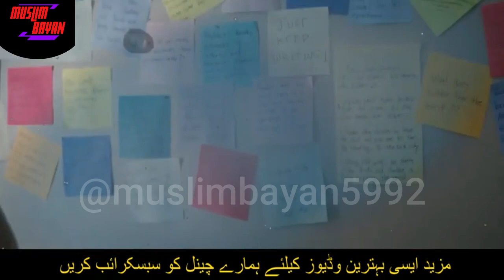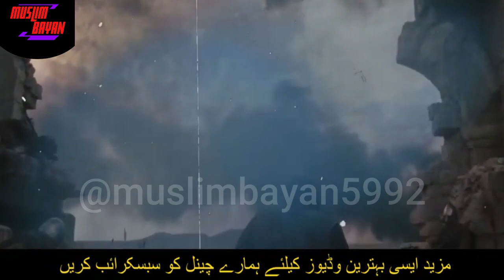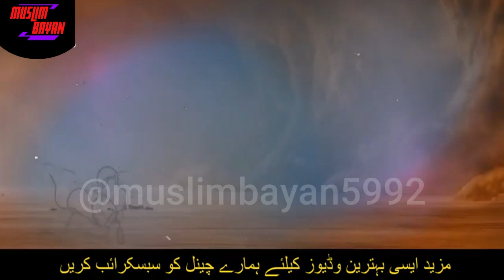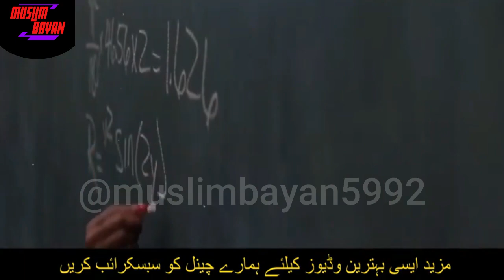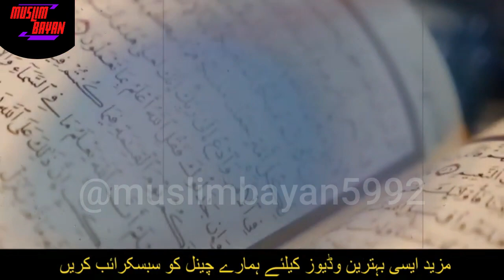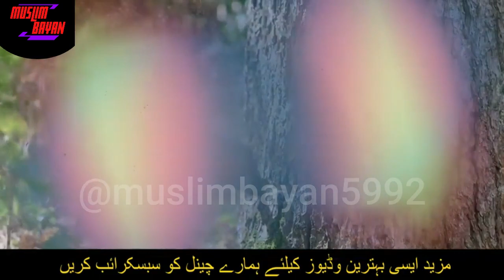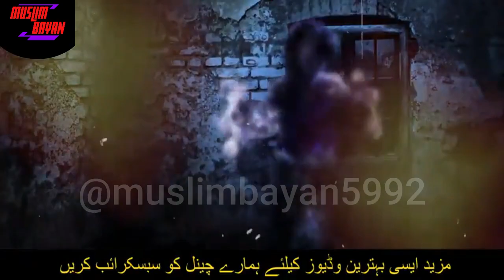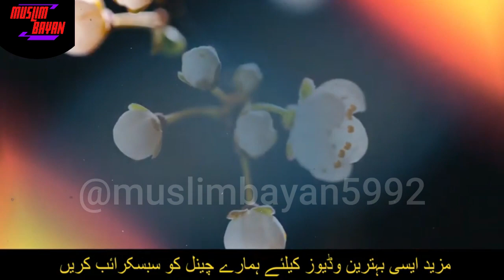Secret Question- Is Dajjal A System Or A Person - Dajjal Story - Dr Israr Ahmed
Muslim Bayan

Al-Masih ad-Dajjal
Al-Masih ad-Dajjal (Arabic: ٱلْمَسِيحُ ٱلدَّجَّالُ, romanized: al-Masīḥ ad-Dajjāl, lit. 'Deceitful Messiah'),[2] otherwise referred to simply as the Dajjal, is an evil figure in Islamic eschatology similar to the Antichrist in Christianity, who will pretend to be the promised Messiah, appearing before the Day of Judgment according to the Islamic eschatological narrative.[2][4] The Dajjal is never mentioned in the Quran, but he is mentioned and described in the ḥadīth literature.[2]

Etymology
Dajjāl (Arabic: دجّال) is the superlative form of the root word dajl meaning "lie" or "deception".[6] It means "deceiver" and also appears in Classical Syriac: daggala (ܕܓܠܐ).[5] The compound al-Masīḥ al-Dajjāl, with the definite article al- ("the"), refers to "the deceiving Messiah", a specific end time deceiver. The Dajjāl is an evil being who will seek to impersonate the true Messiah (Jesus).[2]

Timeline of Advent of Mahdi, Dajjal and Isa

Events Preceding Advent of Dajjal according to Islamic sources
Like in Christianity, the Dajjal is said to emerge out in the east, although the specific location varies among the various sources.[5] The Dajjal will imitate the miracles performed by ʿĪsā (Jesus), such as healing the sick and raising the dead, the latter done with the aid of devils (Shayāṭīn). He will deceive many people, such as weavers, magicians, half-castes, and children of prostitutes.[5

"There will be 30 dajjals among my Ummah. Each one will claim that he is a prophet; but I am the last of the Prophets (Seal of the Prophets), and there will be no Prophet after me."

Ḥadīth literature
The following is a Twelver Shīʿīte ḥadīth on the topic of the Dajjal, an excerpt from a longer sermon by ʿAlī ibn Abī Ṭālib:

Narrated Abu Ja'far Muhammad ibn 'Ali ibn Babawayh al-Qummi in Kamal al-din wa tamam al-ni'mah Vol 2, Ch 47, Hadith 1:

Narrated to us Muhammad bin Ibrahim bin Ishaq that he said: Narrated to us Abdul Aziz bin Yahya Jaludi in Basra: Narrated to us Husain bin Maaz: Narrated to us Qais bin Hafs: Narrated to us Yunus bin Arqam from Abi Yasar Shaibani from Zahhak bin Muzahim from Nazaal bin Sabra that he said:

👍Hello bubbies
👉We make informative and amazing facts